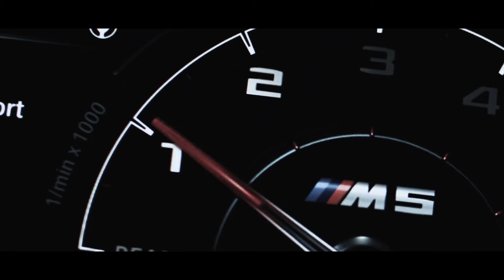AntzoR -This Is Not Enough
🔥GHouse, Deep House, Electro House, Tech House, Bass House Songs, Car Music